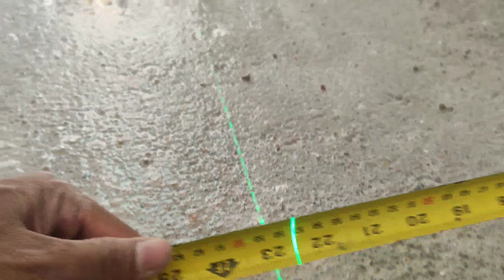Pemasangan keramik yang termudah dan hemat